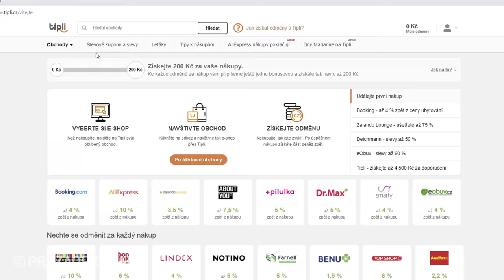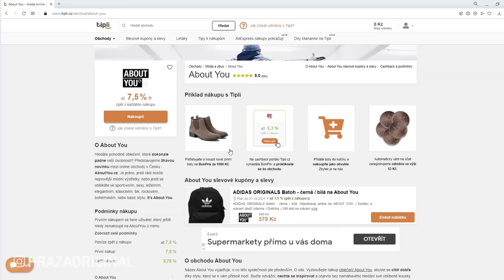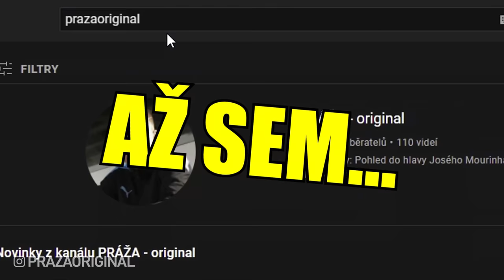TINDER v REÁLNÉM ŽIVOTĚ #2